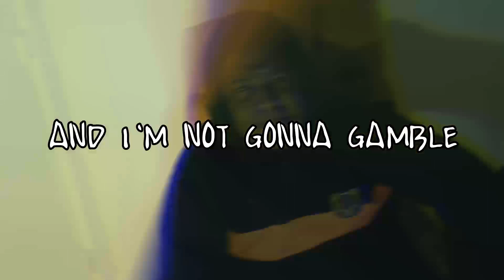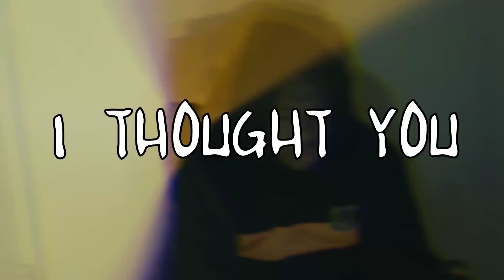XØXA - Assumptions (Official Lyric Video)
Goal reach 1K